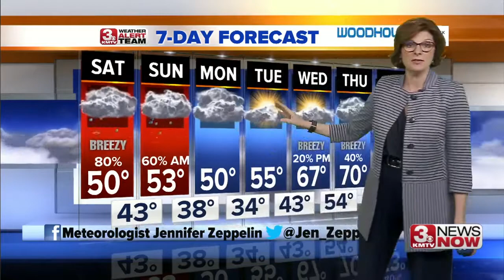3 News Now Latest Headlines | March 22, 11pm